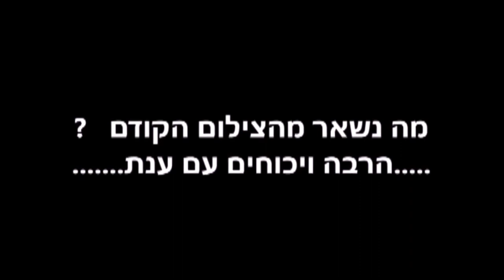לק ג'ל הכי מדהים בשכבה אחת ב-10 צבעים על לקוחה